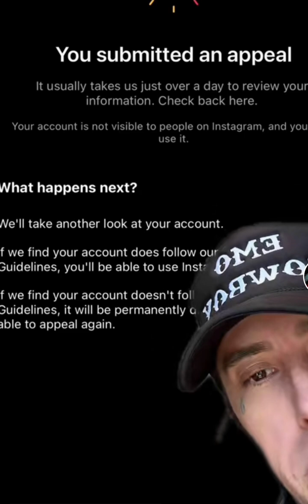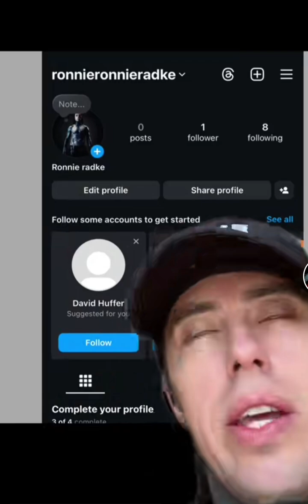**Ronnie Radke Tells Us About INSTAGRAM WORLD BEING OUT TO GET HIM after his 2nd insta has gone**!!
Ronnie's NEW Account is ronnieronnieradke